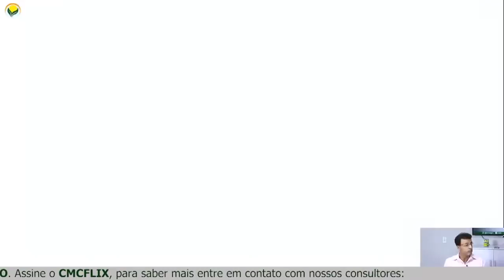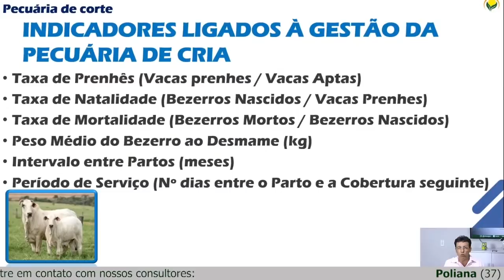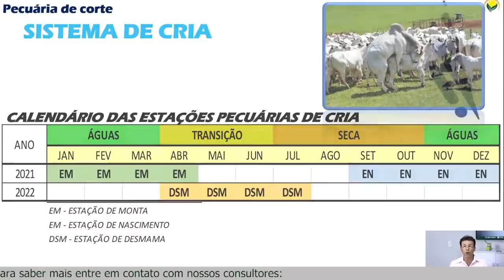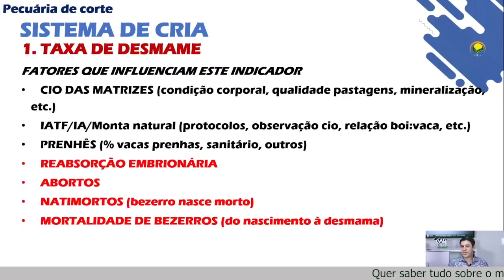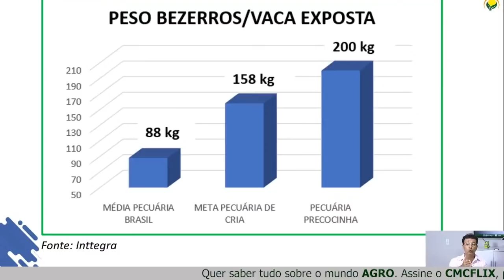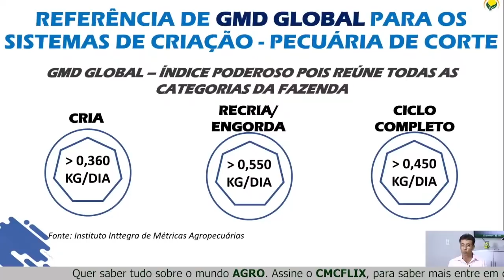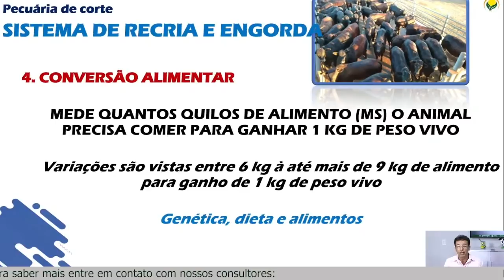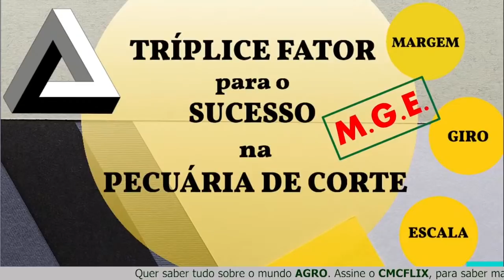CRIA E RECRIA À JATO. A REVOLUÇÃO DA PECUÁRIA DE CORTE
Nesta transmissão ao vivo, os apresentadores discutem a importância de conhecer indicadores financeiros e econômicos para monitorar e gerir a lucratividade da pecuária de corte. Eles destacam a necessidade de verificar a produtividade do rebanho, o custo de produção e o equilíbrio financeiro para garantir a viabilidade do negócio.

Destaques
🐄 Monitorar produtividade do rebanho é essencial para a lucratividade da pecuária de corte;
💰 Conhecer o custo de produção é fundamental para o equilíbrio financeiro do negócio;
📈 Indicadores financeiros e econômicos têm relação direta com o resultado do negócio;
🌱 A recria de bezerros pode ser uma estratégia de aumento da produtividade;
🚜 Tecnologias de gestão de pastagem podem contribuir para reduzir custos;
📊 Dados de referência são importantes para comparação e análise de desempenho;
🤝 Diálogo com outros produtores e especialistas pode trazer novas ideias para o negócio.